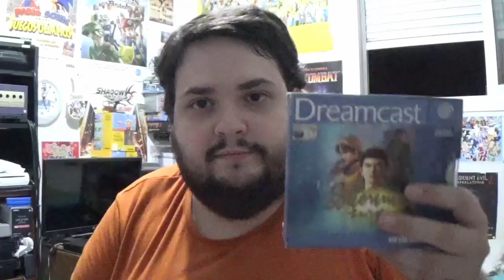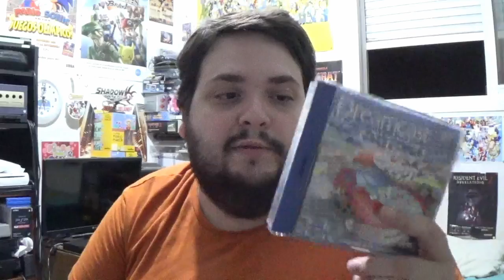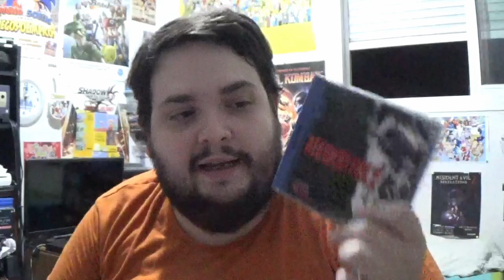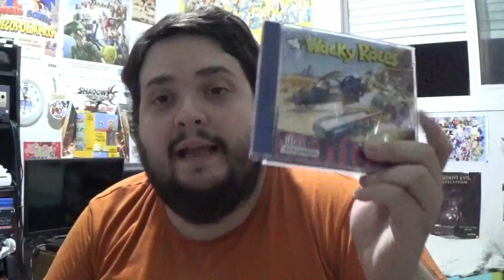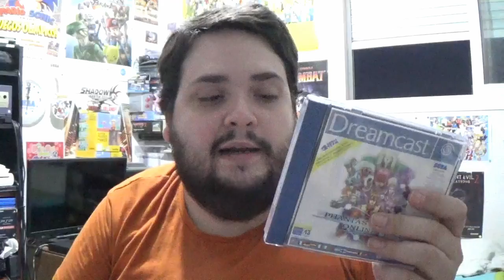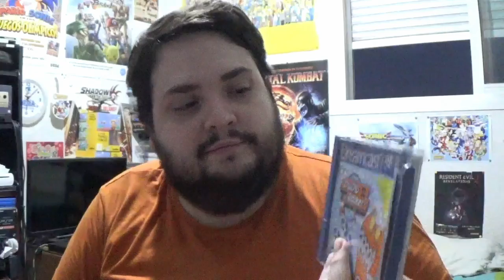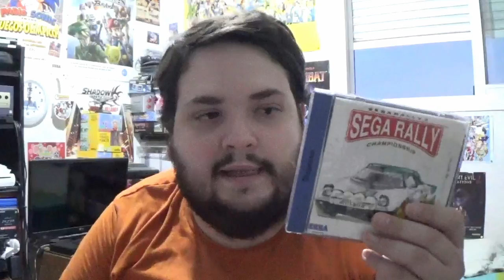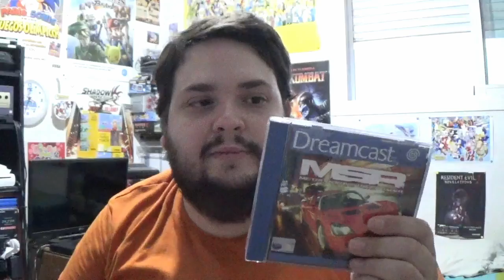Los 15 juegos favoritos de Dreamcast de RACCAR - Mis 15 favoritos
RACCAR nos presentará cuales son sus 15 juegos favoritos para Dreamcast.